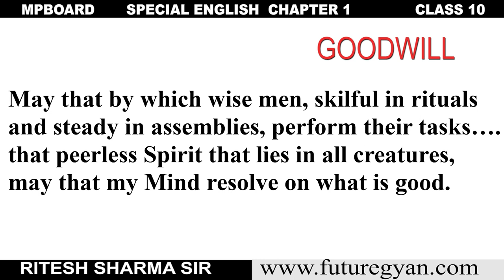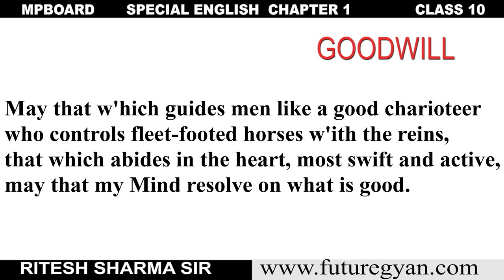ENGLISH SPECIAL | GOODWILL | CLASS 10 | MP BOARD | CHAPTER 1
This hymn is an extract from Yajurveda which is one of the four Vedas, (Rigveda, Samaveda and Atharvaveda being the other three), which are regarded as ancient books. The date of the Vedas is unknown. But they are surely among the most ancient literary works of the world. They deal with the Deity, Creation and Existence. In this hymn the divine Essence, THE PEERLESS SPIRIT and THE DEATHLESS FLAME are invoked to put the will in the Mind (Jivatma) to do only what is good. There is a divine nature of the spirit of man which is also a part of the divine essence (Spirit of God). The wise men that are perfect in observing rituals are controlled by that divine nature. As the fleet-footed horses are controlled by reins so our fleshly desires are controlled by the Mind in us.